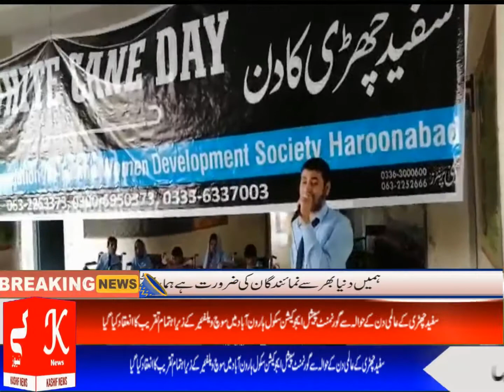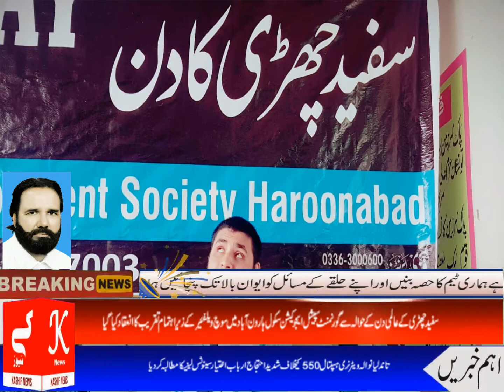ہارون آباد سفید چھڑی کے عالمی دن K NEWS HD